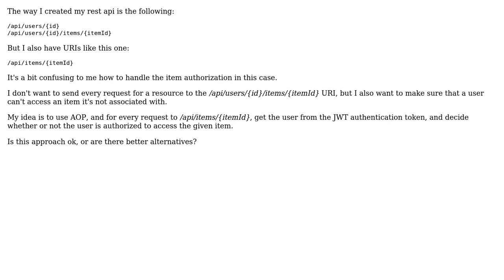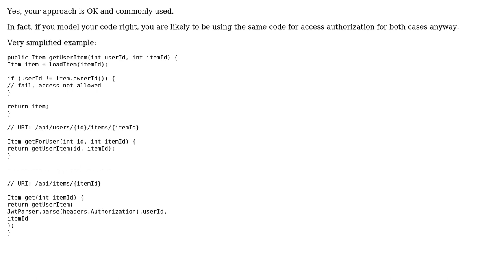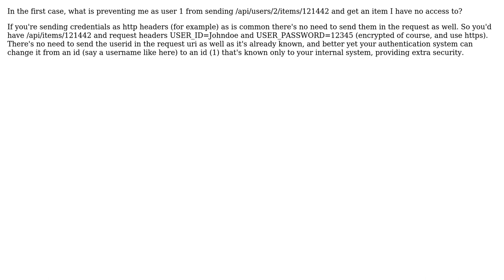Software Engineering: Rest API and resource authorization (3 Solutions!!)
Software Engineering: Rest API and resource authorization

With thanks & praise to God, and with thanks to the many people who have made this project possible! | Content (except music & images) licensed under CC BY-SA | Music | Images & others | With thanks to user user1437649 user jwenting user David Brossard user Andy and the Stack Exchange Network Trademarks are property of their respective owners. You are responsible for your own actions.